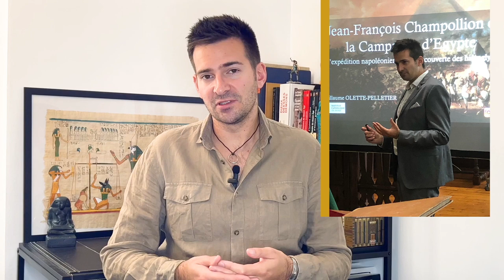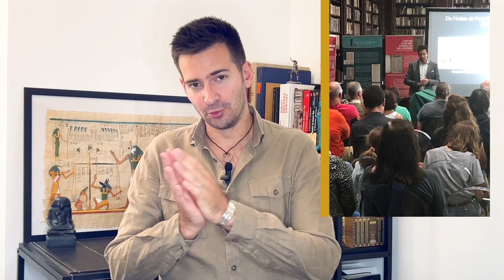Comment devient-on égyptologue ? Quelle formation, quels débouchés ?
Je réponds à vos questions sur le métier d'égyptologue : quel est ce métier au quotidien, comment devient-on égyptologue, est-on souvent sur le terrain, comment partage-t-on les résultats de nos recherches...

Si vous avez des questions sur l'égyptologie et le métier d'égyptologue, posez-les en commentaire, j'y répondrai avec plaisir.